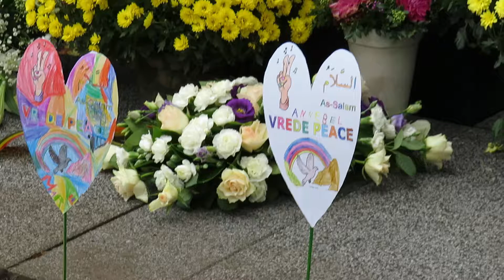11 11 2019 ©JanHulselmans Herdenking 1ste WO 6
Herdenking 5